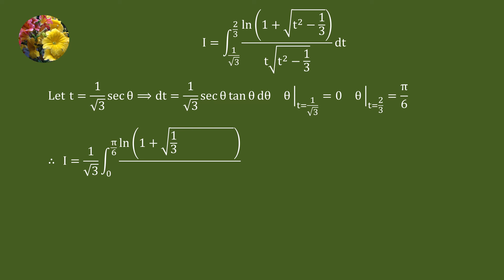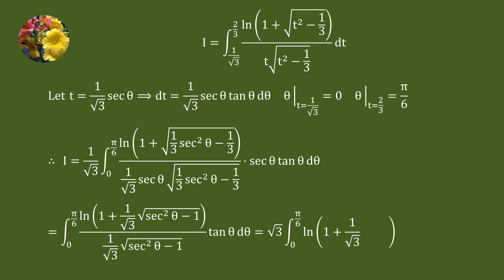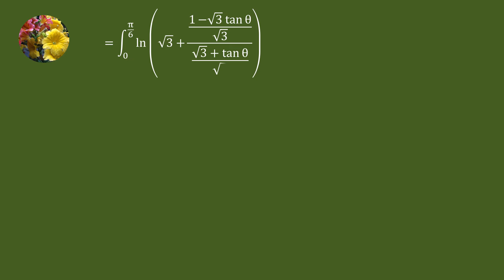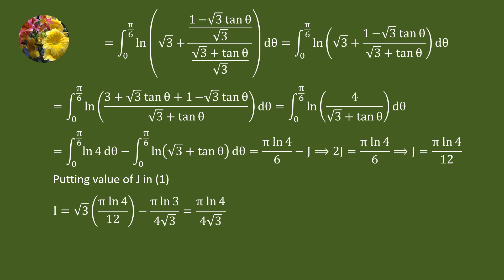Standard technique is applicable.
Integrate ln(1+sqrt(t^2 -1/3))/(tsqrt(t^2-1/3))dt from 1/sqrt(3) to 2/3 ( Mis-1912)